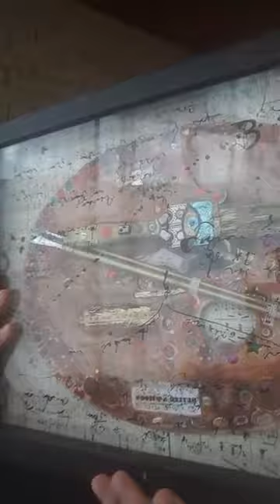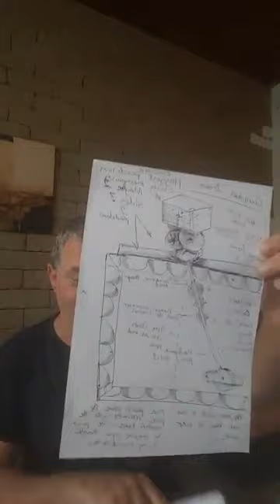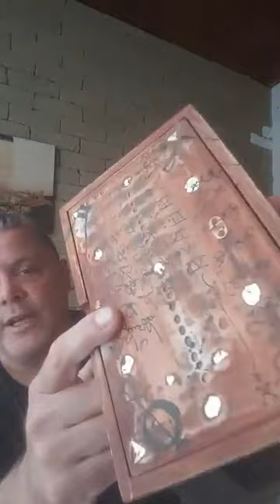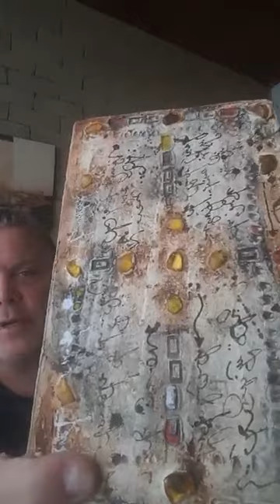Artist Takeover with Artcore – Artist Liam Collins - 01/05/2020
Artist Takeover with In Isolation Artist Liam Collins.
Liam was born in Chelsea, London. "I'm an abstract and conceptual artist/sculptor working with land art and recycled materials. I created a TV show about recycling on YouTube. My paintings are mixed media acrylics/oils and found objects, including physical mechanical up-cycled old typewriters and other rusty metal machines.
I create sound pieces that are usually marble covered musical instruments. I also make craft box pieces out of ancient archaic jewellery boxes and board games.My ideas and concepts are all produced via my subconscious mind created by random thought leading to manifestation of the desired work. I call it "manifestationism". "